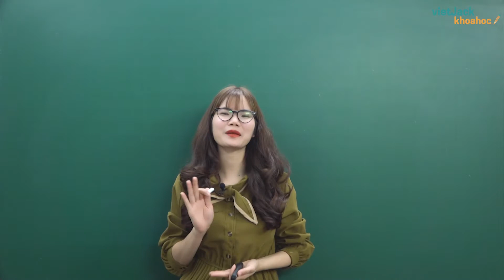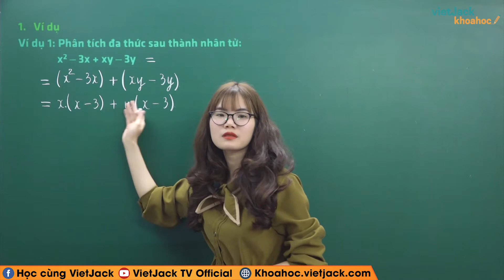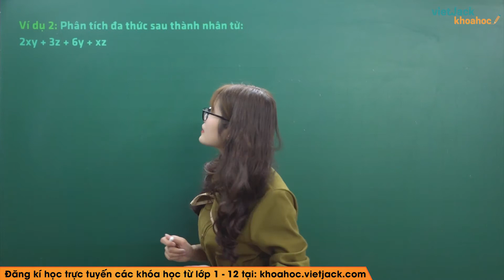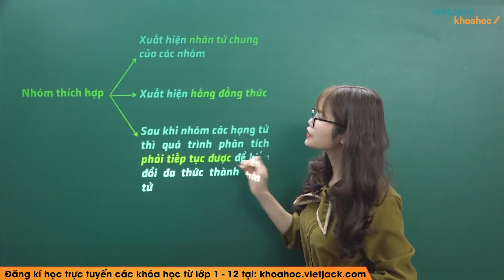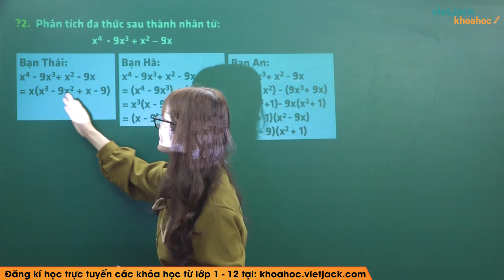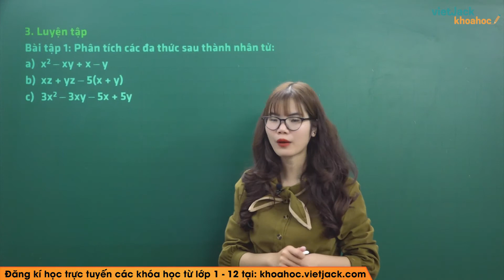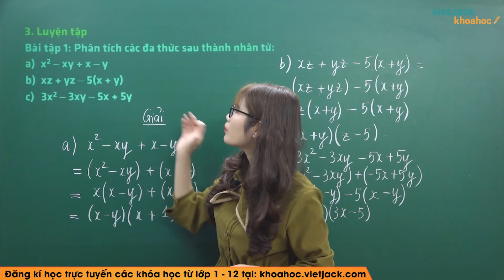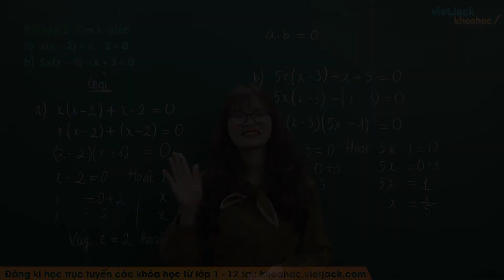Phân tích đa thức thành nhân tử bằng phương pháp nhóm hạng tử - Bài 8 - Toán học 8 (HAY NHẤT)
Toán học 8 - Bài 8 - Phân tích đa thức thành nhân tử bằng phương pháp nhóm hạng tử

Video bài học hôm nay, cô sẽ hướng dẫn các em toàn bộ kiến thức cần nhớ bài Phân tích đa thức thành nhân tử bằng phương pháp nhóm hạng tử trong chương trình Toán học 8. Cùng với đó, cô sẽ giải chi tiết các ví dụ minh họa bằng phương pháp nhanh nhất. Theo dõi bài học cùng cô để học tốt hơn nhé!